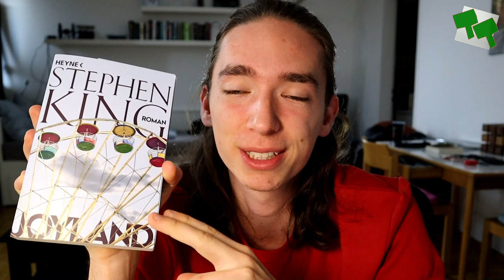JOYLAND von Stephen King